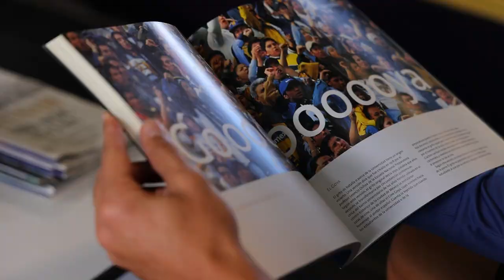Entrevista con: Lisandro Magallán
Para Lisandro Magallán, Pumas es un equipo diferente, un club que siempre se plantea realizar cosas importantes y cuyos objetivos van más allá de la participación de 11 jugadores en la cancha, pues está detrás una institución y una afición que respaldan el proyecto.

Para más información deportiva visita nuestro sitio web.

Factorcu4tro

información y video cortesía de Pumas